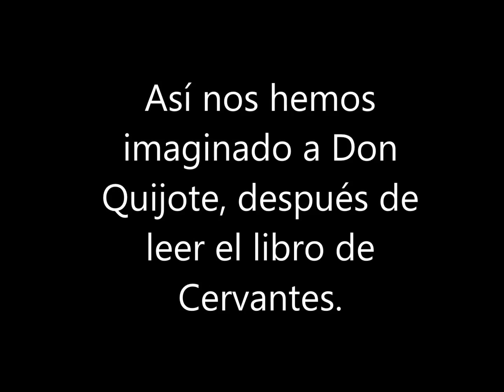DON QUIJOTE 2015